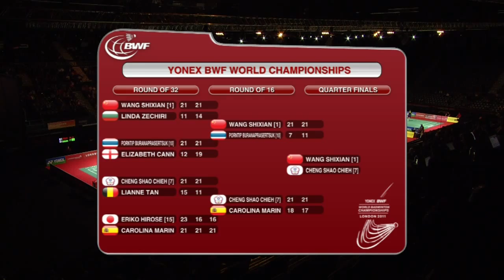R16 - WS - Wang S.X. vs P.Buranaprasertsuk - Yonex BWF World Champs '11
Event: Yonex BWF World Championships 2011 Round 16
Date: 11 August 2011
Venue: London
Players:  Wang Shixian [1] vs Porntip Buranaprasertsuk [10]
Category: Women's Singles Welcome to BadmintonWorld.TV, the official Badminton World Federation channel bringing you live, catch-up and delayed streaming of the major events on our calendar such as the MetLife BWF World Superseries and the BWF World Championships. You will also find official highlights, badminton news and features.